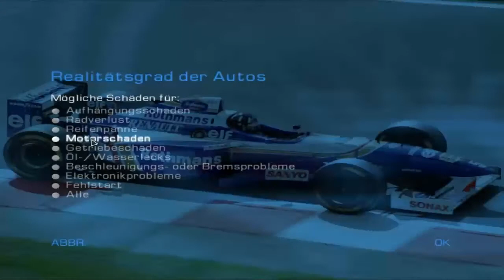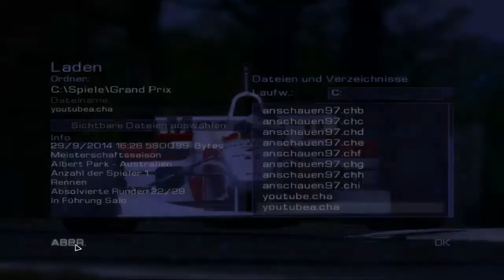Grand Prix 4 (S1/F01) Mod 1996 - Quali. Australien